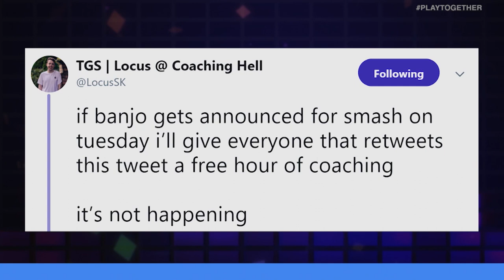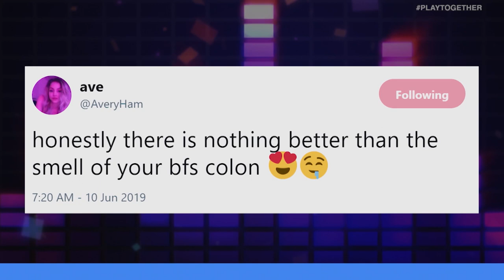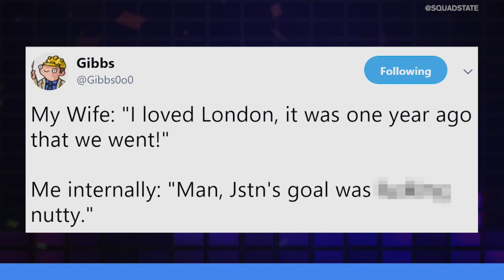DR DISRESPECT BANNED FROM TWITCH, IS OPTIC A "DEAD BRAND"? | UNMUTED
On this episode of Unmuted... Brody Moore and Ron Ly go head-to-head on a variety of topics including Dr Disrespect getting banned for live-streaming in a bathroom, Razer's new mental performance drink, and Reginald calling Optic Gaming a dead brand.

Timestamps:

(0:53-3:15) Dr.Disrespect banned from twitch
(3:17-5:50) New Razer Drink
(5:54-8:09) Reggy trash talking OpTic gaming
(8:11-10:43) Ticketmaster including esports tickets
(10:45-12:52) XQC Jump King Rage Quit
(12:54-14:35) MoonMoon gets close - JumpKing
(14:38-15:54) Locus offers free coaching over Banjo in Smash
(15:57-17:05) Ave tweets about her Bfs’ olon
(17:08-18:00) Jstn’ goal is stuck in Gibbs’ head
(18:02-18:59) Keanu Minecraft skin
(19:01-21:05) Hot Dogs Horseshoes & Hand grenades update
(21:10 22:10) Assassin’s Creed Parkour